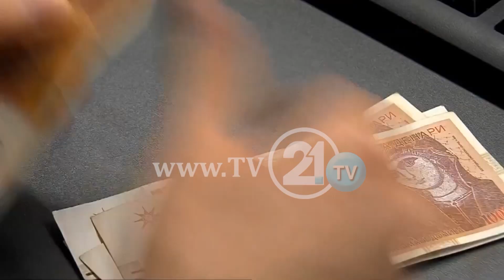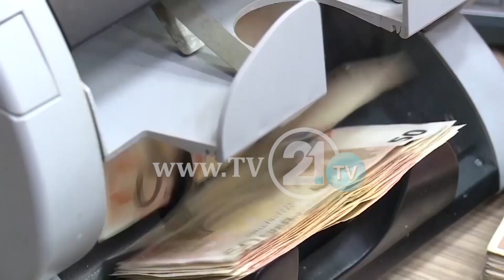Reagime për shkurtimin e pagave, Bekteshi: Nuk do ta mbështes një propozim të tillë